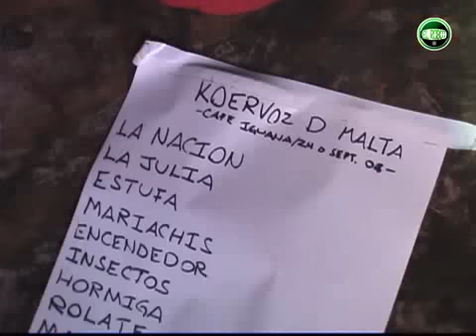KOERVOZ D´ MALTA EN EL ROBOT.TV